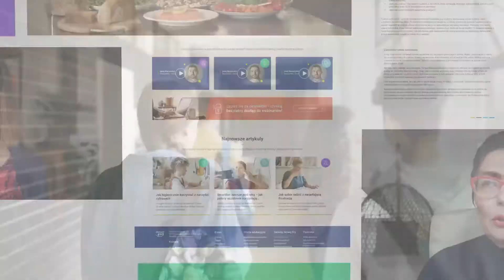Popandemiczny powrót do szkoły – sposoby na lęk i trudne emocje. Zapowiedź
Już teraz zyskaj dostęp do filmów, które pomogą przygotować się do wyboru szkoły średniej, zyskać wsparcie po nauce zdalnej i mądrze zaplanować przyszłość.
Zapisz się na newsletter, aby obejrzeć CAŁY FILM! Kliknij tutaj

Nastolatkami często targają silne emocje. Okres pandemii i nauczania zdalnego dodatkowo je wzmocnił. Doświadczona psycholożka i psychoterapeutka pracująca z młodzieżą, Anna Tulczyńska, wyjaśnia, jak wspierać dorastające dziecko, jak mądrze motywować je do nauki, a także jak odczytywać objawy lęku oraz depresji.
Obejrzyj film i pomóż swojemu dziecku odnaleźć się w nowym środowisku!